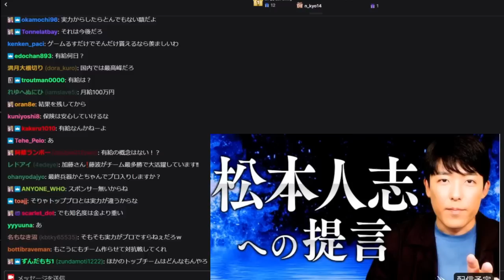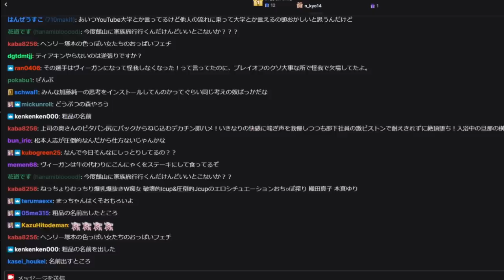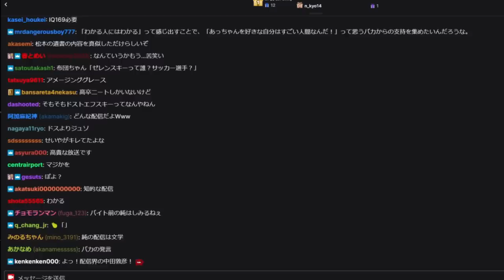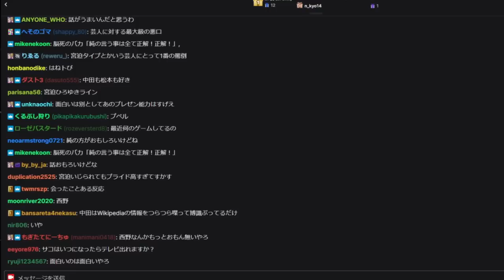オリラヅ中田が松本人志に喧嘩売って話題になってる件【2023/05/31】